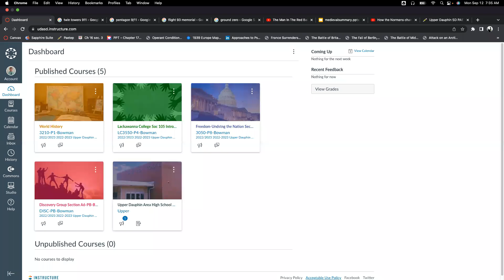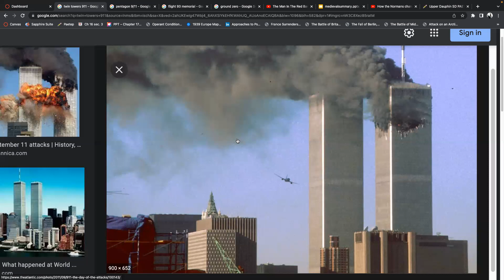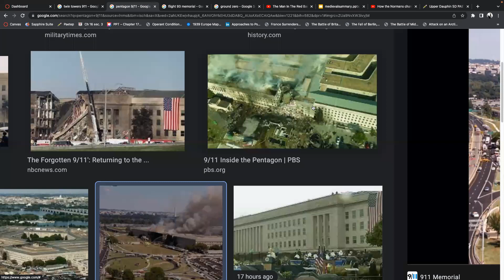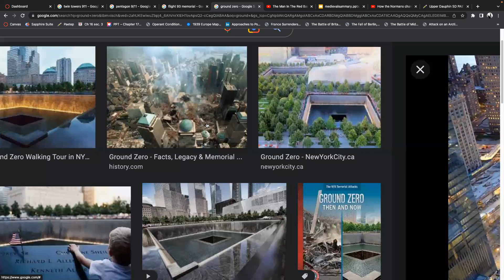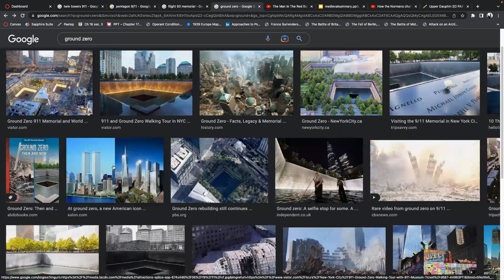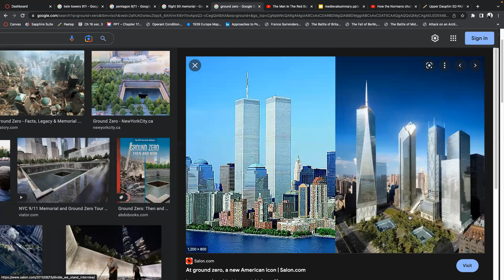9/11 Remembrance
This video details about the remembrance of 9/11.